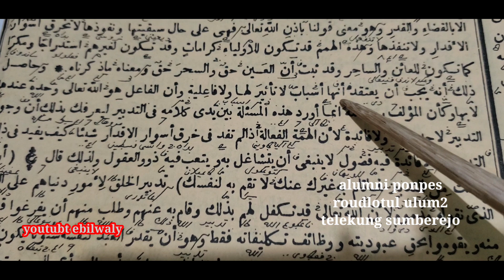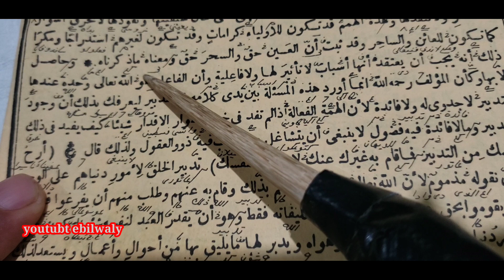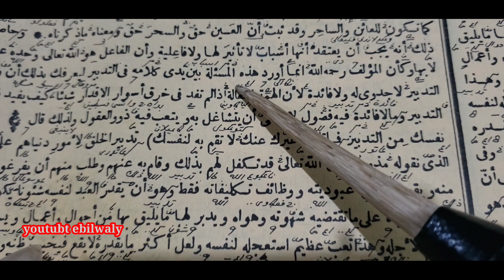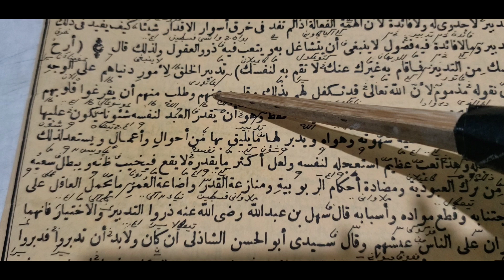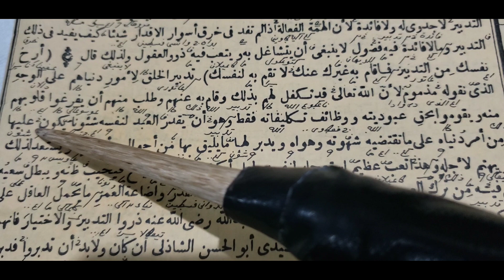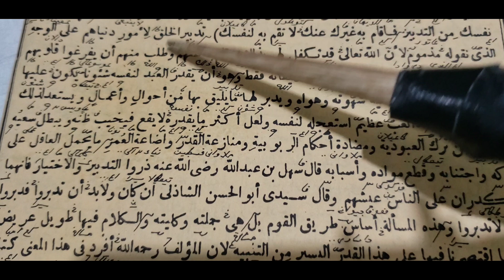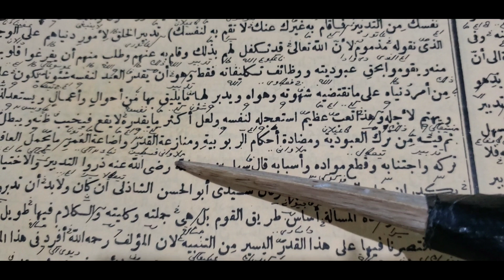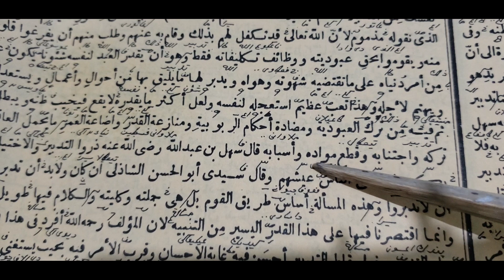dunia ini bukan milik kita, jangan ikut mengatur dunia